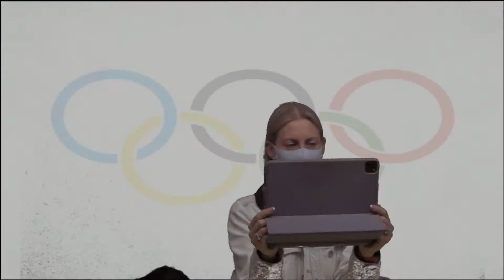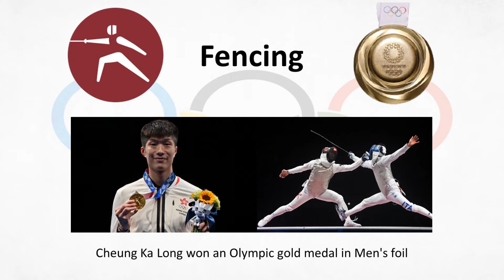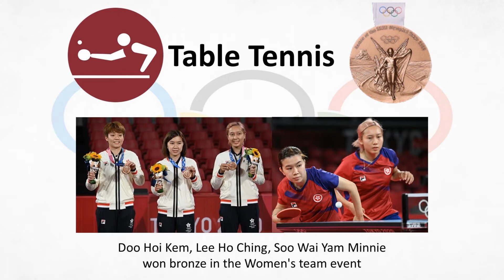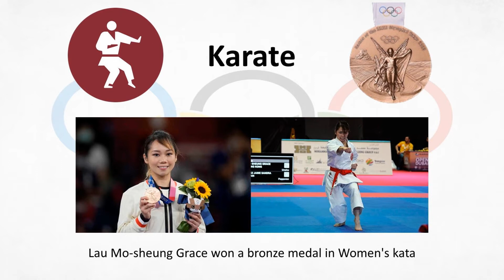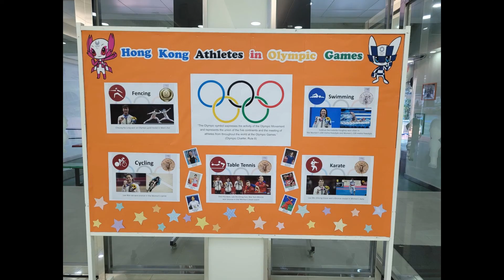2021-22 Hong Kong Athletes in Olympic Games